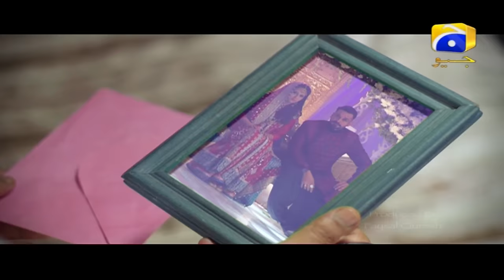Bashar Momin - EP 29 - HAR PAL GEO DRAMAS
Rudaba is an innocent girl who is engaged to her father’s friend and neighbor Buland Bukhtiar. Buland lives in America and works for World Bank. One day Rudaba and Buland’s father are at the sea view and dies in a robbery. Rudaba is forced to live with her elder brother Adil and his wife. Adil works as a front man for his brother in-law Bashar who is a money launderer. Basher can do anything for his sisters specially Tayyaba whose two engagements have been broken.

Cast: Faisal Qureshi, Sami Khan, Yasir Mazhar, Noman Ijaz, Sundus Tariq, Maheen Khan, Ushna Shah, Hina Khawaja Bayat, Khawaja Saleem, Hina Rizvi

Written By: Zanjbeel Asim
Directed By: Syed Ali Osama
Produced By: A&B Entertainment